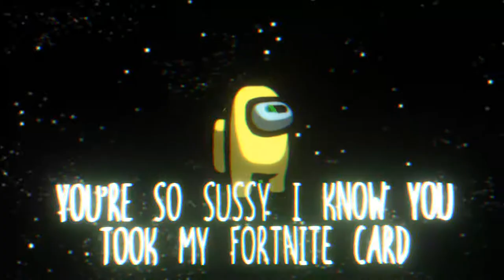Cringe Sussy Intros be like: